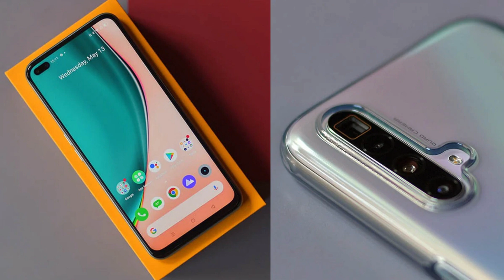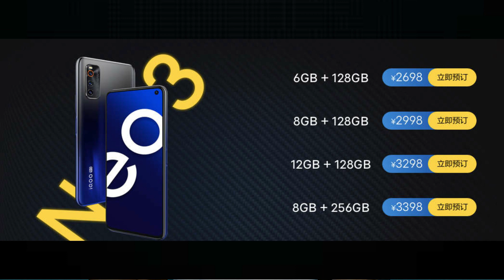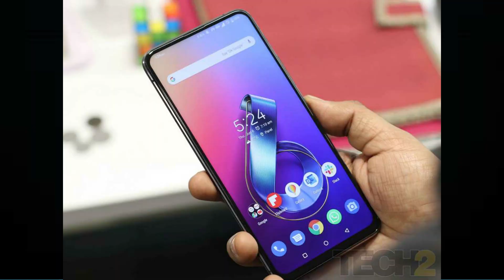Top Upcoming Smartphones in June 2020 | Bangladesh 🔥🔥🔥